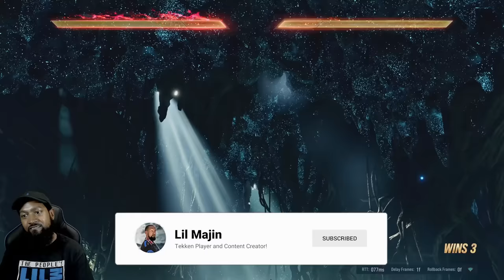Lil Majin begins TEKKEN 8 Ranked Mode with KING! Online is AMAZING!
Lil Majin starts Tekken 8 ranked mode with King! The online is AMAZING! Even the Wi-Fi was decent at times.

Lil Majin's Amazon Store: